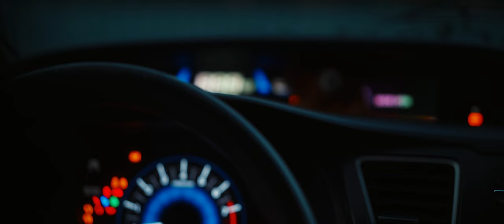Honda Civic | 4K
Our next nocturnal feature brings to us the civic society boss herself "Staci" and clean Honda Civic. Representing for all the car enthusiasts across the island and globally, this driver takes pride in setting and keeping the standard for the car community and her group , Civic Society.

Remember, It's For the Love of Cars.

All videos can be used for remix or musical edits via TikTok, Instagram or Youtube, however you must include the channel name with the correct link, i.e.

or the appropriate IG/TikTok links via platform used.